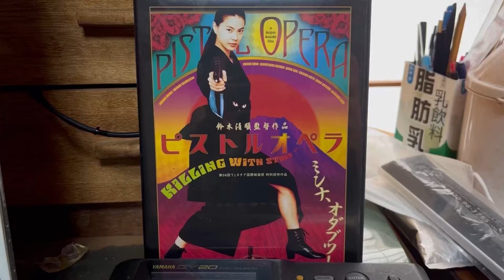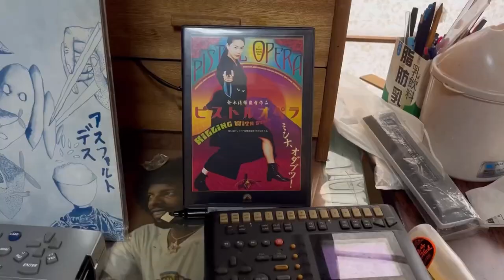Sly Yamamoto/order YAMAHA sound track 4 movie licence of killer sure shoot subtitle was white lied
たまに鈴木清順監督の映画を思い出す
僕は産毛な清純派だからさ

エースのジョーが活躍した
殺しの烙印って映画で

旦那さんが帰宅して炊飯器の薫りを嗅ぐのが日課のace the joe's action movie なんだけど

ふと医学的に考えてみたら僕なんか陰茎の睾丸辺りが白癬菌で大変になるけど

女性の場合だと膣内の常在菌があるとしたら酵母カンジタ菌だったりするんだけど
酵母菌の一種でも善玉菌を使う醗酵食品なんかは日本人の場合は米糠を使う善玉醗酵食品があるんです

もしかしてエースのジョーが奥さんに炊飯器の中に炊き立てのご飯がないと不機嫌になるあの

殺しの烙印って映画

わかるだろ❓❓❓

ほら、僕って医学博士らしいからさ
(嘘だよ〜)